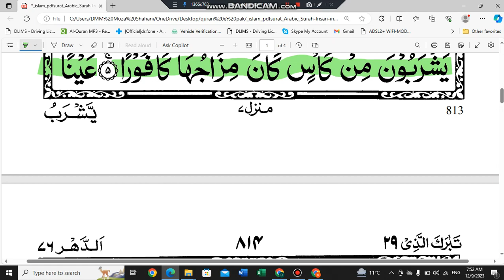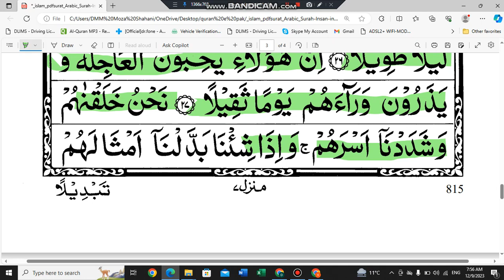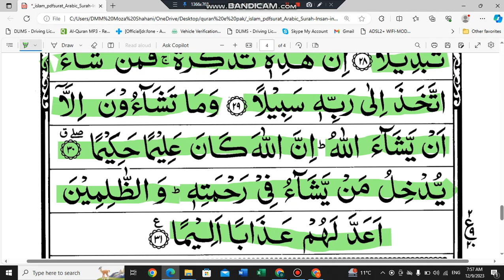surah al dahr | Surah dahr ki tilawat | surah dahr recitation | surah dahr full